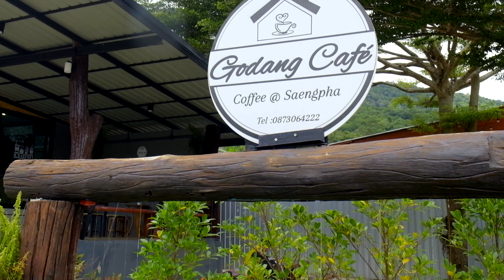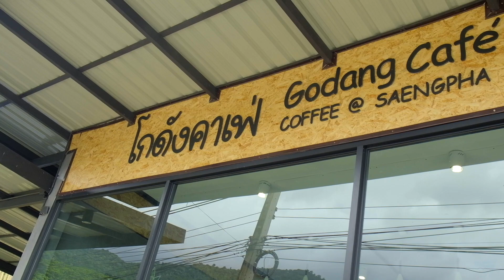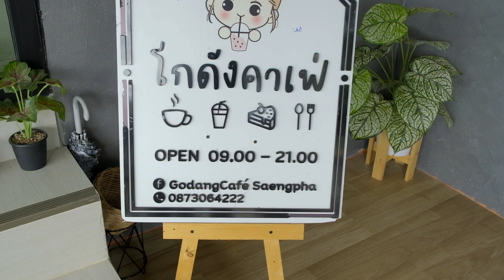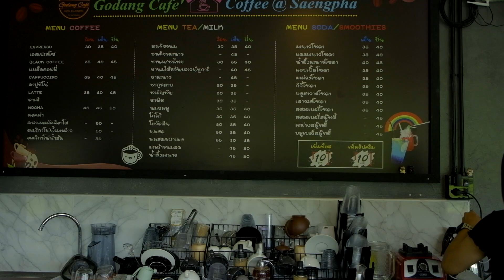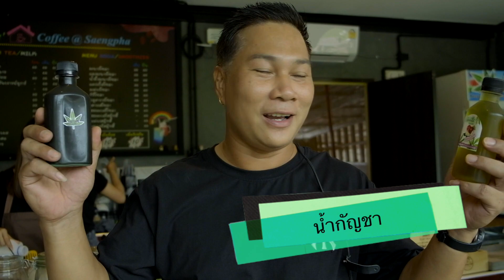โกดังคาเฟ่ ต.แสงภา อ.นาแห้ว จ.เลย